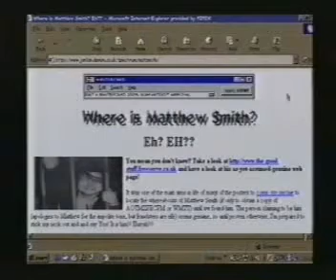Matthew Smith and Manic Miner on Thumb Candy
Sinclair ZX-Spectrum 48K